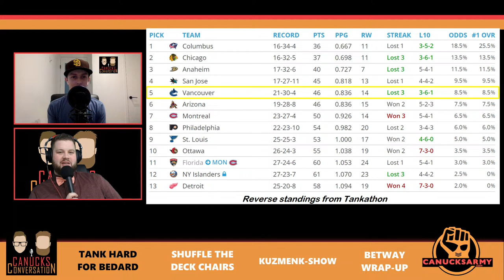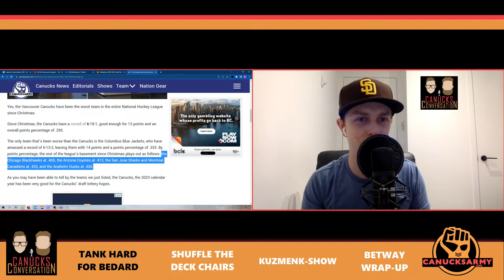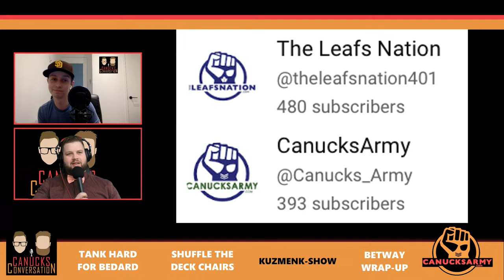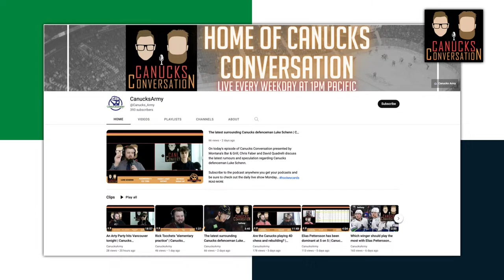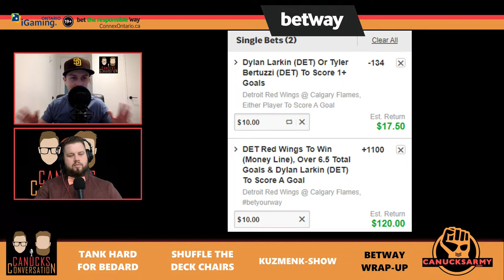The Vancouver Canucks' chase for Connor Bedard is on! | Canucks Conversation - Feb 16, 2023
The Vancouver Canucks lost again and continue to march closer to Connor Bedard as they are now the fifth-worst team in the NHL. Faber and Quads chat about seeing Arturs Silovs in net for the Canucks, Andrei Kuzmenko doing his thing over the past two games, what else this team can do to tank, and what lines would be fun as the season goes on.

Topics:
Tank update
Shuffle the deck chairs
Seeing Silovs
The Kuzmenk-show
Betway, Betway, Betway!

➡️ Donate to Wigs For Kids and help our guy, Joey Pitt raise $15,000 for a great cause

🐦 Follow on Twitter: @CanucksArmy @CanucksConvo @ChrisFaber39 @Quadrelli